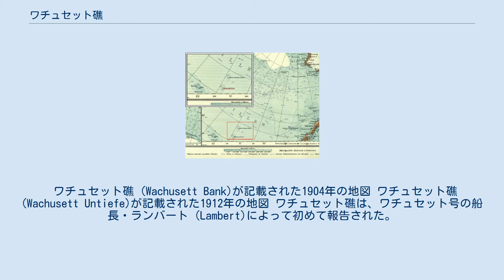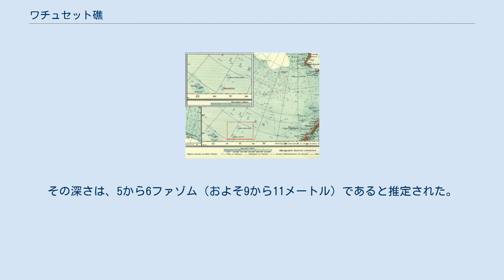ワチュセット礁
ワチュセット礁（ワチュセットしょう、英語: Wachusett Reef）は、南太平洋、ニュージーランドとトゥアモトゥ諸島（フランス領）の間に存在したとされる礁。
幻島のひとつとされる。
 ワチュセット礁 (Wachusett Bank)が記載された1904年の地図 ワチュセット礁 (Wachusett Untiefe)が記載された1912年の地図 ワチュセット礁は、ワチュセット号の船長・ランバート (Lambert)によって初めて報告された。
ランバートによると、1899年6月4日に付近を通過したとされ、サンゴ礁であり 南緯32度18分 西経151度08分 / 南緯32.300度 西経151.133度 / -32.300; -151.133付近であると推測された。
また、その全幅は500フィート（約150メートル）であったという。
その底は深い灰色で、その周りは深い青色であった。
その深さは、5から6ファゾム（およそ9から11メートル）であると推定された。
しかし、当時この報告に対しては何の調査も行われることはなった。
 2005年版の『National Geographic Atlas of the World』においては、ワチュセット礁はまだ記載されており、その深さは9メートルとされる。
しかしながら、その存在は疑問視されている。
また、ワチュセット礁の近傍には、エルネスト・ルグヴェ岩礁 (英語: Ernest Louguve Reef)、ジュピター礁 (英語: Jupiter Reef, Jupiter Breakers)、マリア・テレサ礁 (英語: Maria Theresa Reef)（タボル島 (フランス語: Île Tabor）、タボル礁 (フランス語: Récif Tabor)とも）といった存在しない島・礁が複数報告されていた。